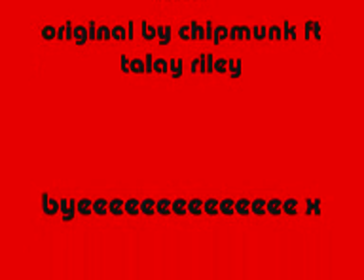DJ tp look for me remix.